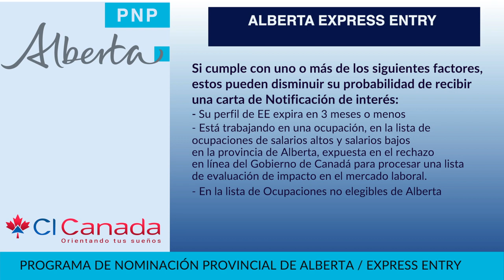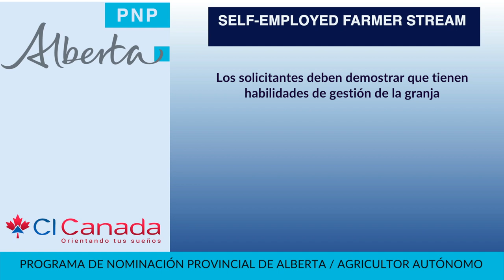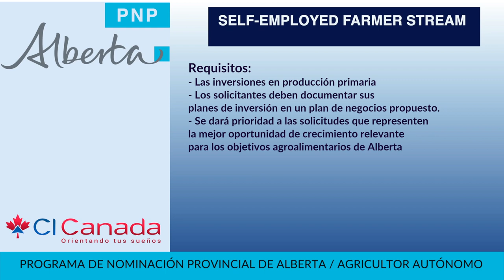Nominación Provincial de Alberta, Parte 2, Visas Hoy #349, CI responde, CI Canadá, Jesús Hernández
Atención:
Los criterios mencionados en este video, son basados en información vigente a la fecha de esta publicación y la cual puede ser sujeto de cambios. El contenido de este video no constituye una opinión jurídica. Para obtener información actualizada lo invitamos a consultar la página web de la provincia o consultar un profesional reglamentado o visite los sitios web de inmigración de Quebec y Canadá.

 ——  OTROS LINKS QUE PUEDEN INTERESARTE ——